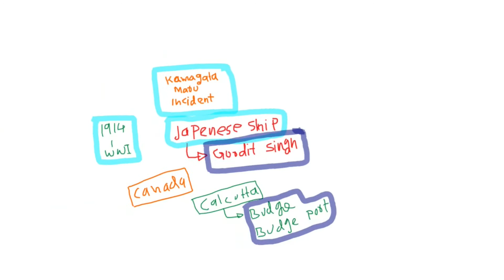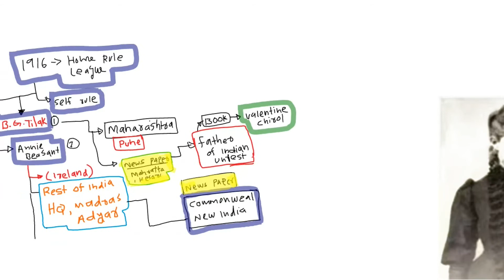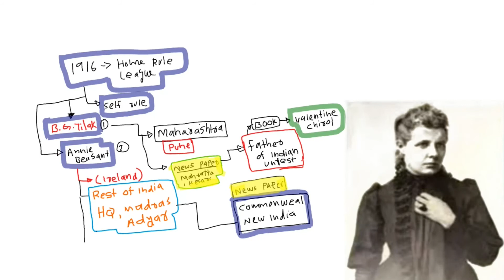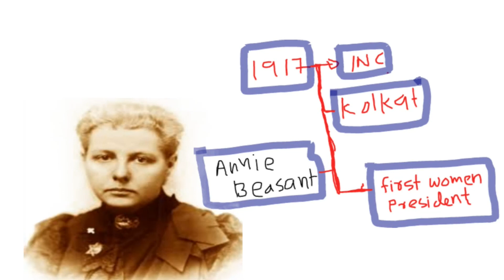ഗാന്ധിയൻ ഇറ Part 1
Free PSC, SSC,CET,Railway and NTPC exam class

Include topics
Ghadar Movement
Komagata Maru
Home rule league
Advent of Gandhi
Lucknow Pact
Annie Besant